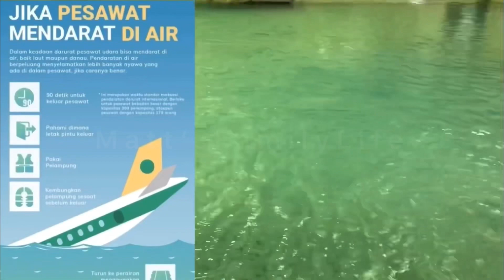PERSIAPAN PELATIHAN PRAMUGARI di GARUDA INDONESIA TRAINING CENTER JAKARTA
GEREBEK PRAMUGARI LATIHAN MENYELAMATKAN PENUMPANG di GARUDA INDONESIA TRAINING CENTER JAKARTA

Karena sangat berarti sekali bagi kami sehingga kami lebih semangat lagi buat videonya.

MY STORY Of BECOMING A GARUDA INDONESIA FLIGHT ATTENDANT

🥰 KELUARGA BAHAGIA PRAMUGARI

INTIP KESIBUKAN CHEF ON BOARD PESAWAT BUSINESS CLASS | TIPS JITU LOLOS JADI CHEF ON BOARD DI PESAWAT

MY EXPERIENCES OF BEING A FLIGHT ATTENDANT

CABIN CREW LAYOVER